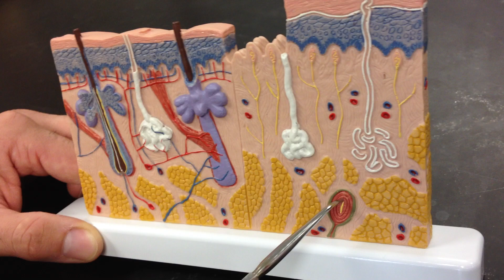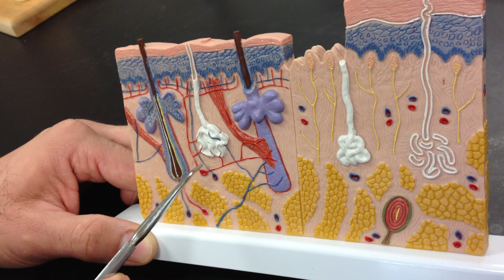Integument Model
Prof. Shawn Villalpando points out a few structures of the integument.